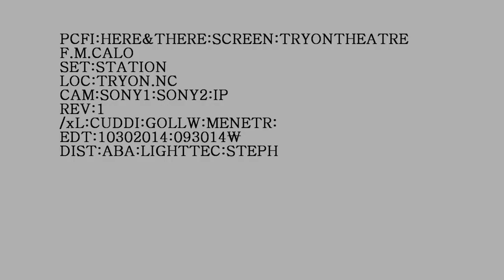CALO INTERVIEW:lessons learned: PREVIEW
WATCH THE ENTIRE INTERVIEW OF FRANK CALO WITH PCFINews.   FRANK M. CALO- a New York independent film producer talks about his work with so many characters in front of and behind the cam.